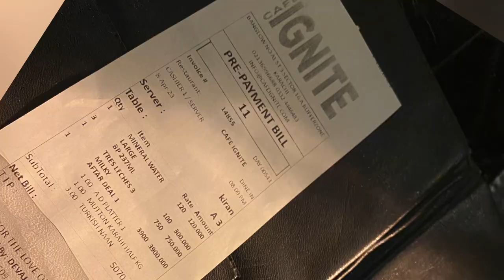cafe ignite reviewed by hira iftikhar